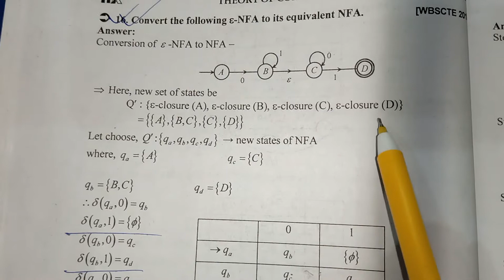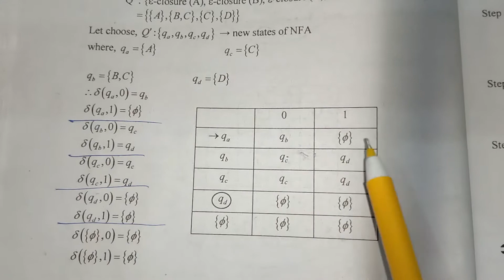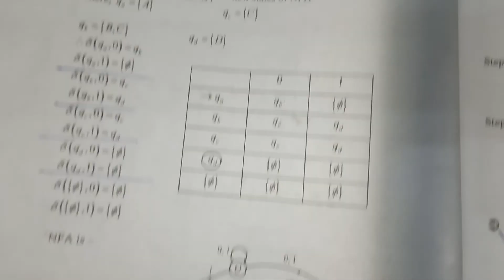Epsilon NFA to equal NFA convert, € NFA to equivalent NFA convert